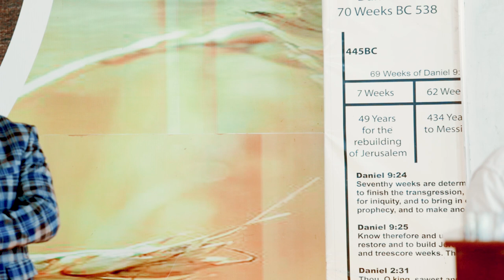Mkono wa Bwana | Mwanza Meetings 🇹🇿